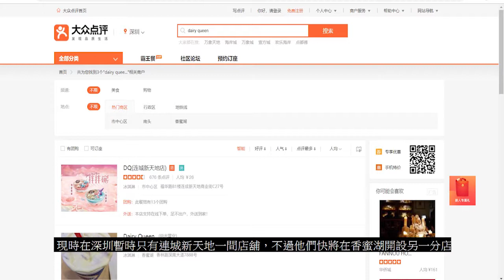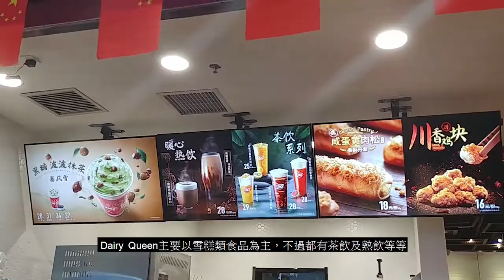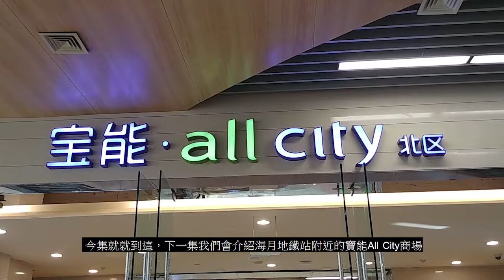[深圳飲食篇]#04 Dairy Queen-來自美國的暴風雪雪糕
1940年，Dairy Queen於美國開設首間分店，主要售賣雪糕類甜品。70年來，此品牌於不同的國家地區有開設分店，包括中國大陸，於深圳亦有開設分店。今次就介紹此品牌的特色雪糕-暴風雪系列，他們聲稱在倒轉杯雪糕時仍然會一滴不漏，所以會在食客面前倒轉杯雪糕證明，否則該杯雪糕會免費。